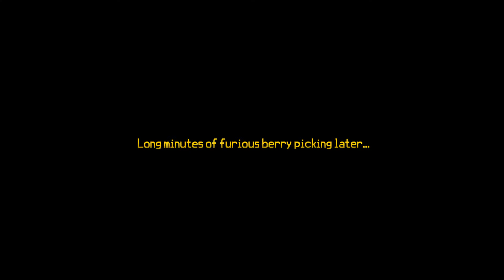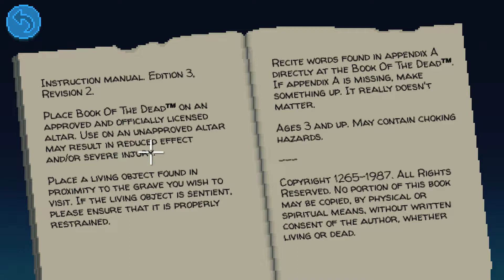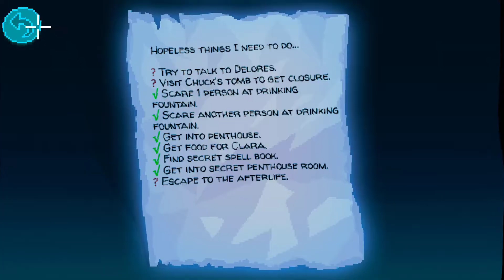[모험러]팀블위드 파크(하드) #08: 팀블위드 파이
게임 실황, 리뷰, 명장면, 1분 클립, 하이라이트, 공략, 라이브, 명작, 롤플레잉, 어드벤처 등을 올립니다.